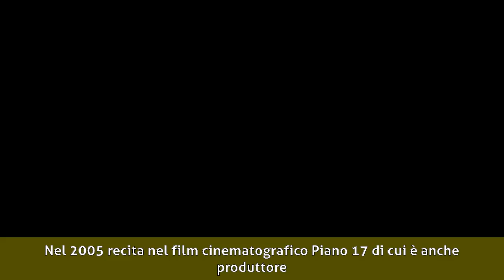Giuseppe Soleri - Biografia